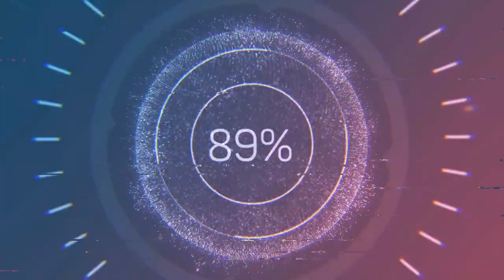Can we control the weather and should we?